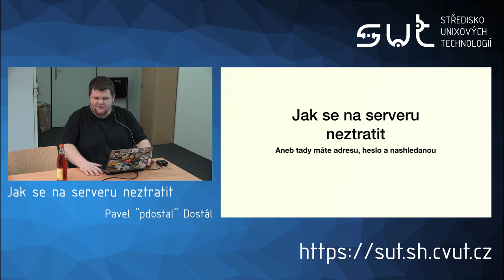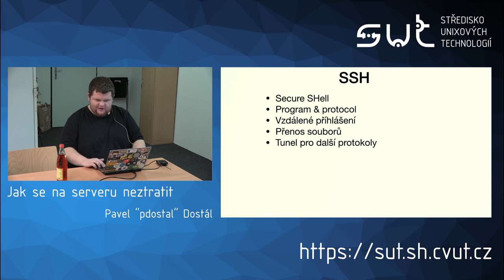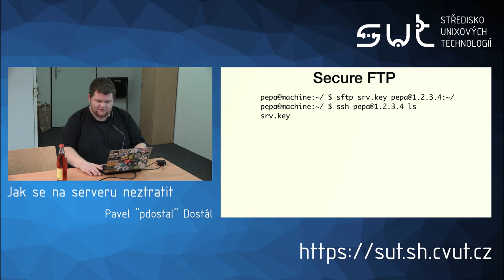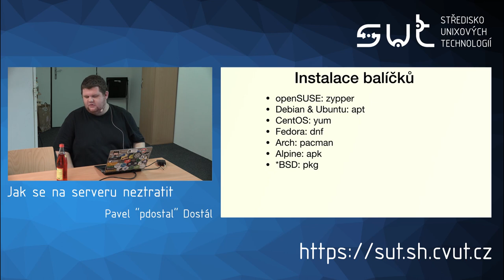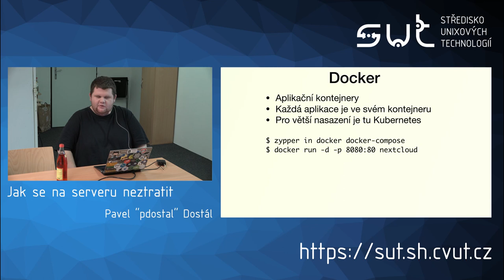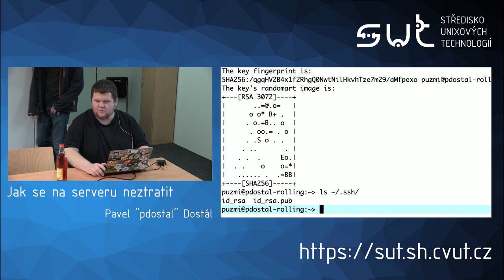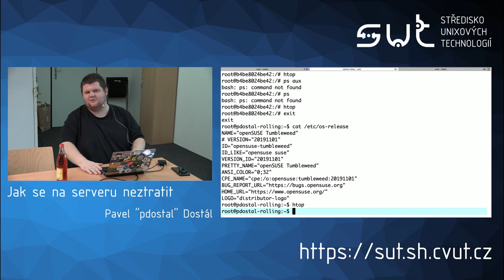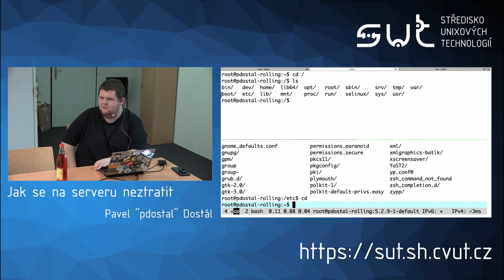Pavel Dostál: Jak se na serveru neztratit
Stručný úvod do administrace Linuxového serveru. Ukážeme si jak správně nastavit SSH připojení, jak zabezpečit server pomocí firewallu a fail2ban a na závěr jak zpravovat spuštěné aplikace pomocí systemu.